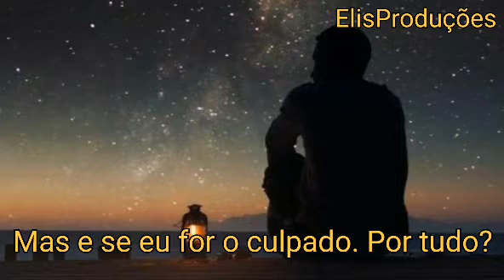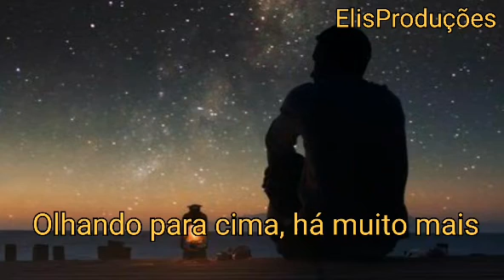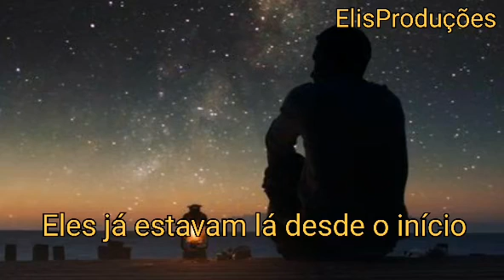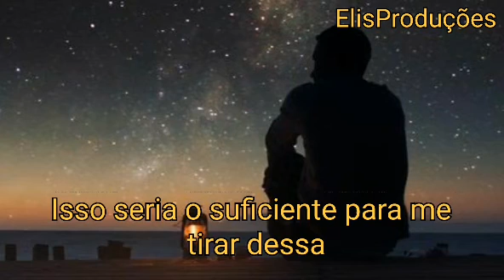Amahlie - The Abyss ( Tradução_legendado)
Desculpe qualquer erro na tradução.❤

letra :

I should be
Sleeping by now
But what if I'm to blame
For everything?

Try to fault my genes or anxiety
But I choose to be alone
To not live a normal life

Backed off from a risky life
Fell into a bottomless pit of boredom
Efforts to climb are riddled
With pointlessness and strife

Maybe I'm already in too deep
Sometimes it feels like there's no rope at my reach
That would be long enough to pull me out of this
This ever-descending abyss

I try focusing
I look up
I trust in myself
I climb so much

I keep climbing and climbing
'Til my energy's gone
Looking down I came so far
Looking up there's so much more

All I can see
Are the faces above me
With their smiling teeth
Telling me I can do it
How could they know?

If they were already up there
They were already up there from the start

This ever-descending abyss

This ever-descending abyss